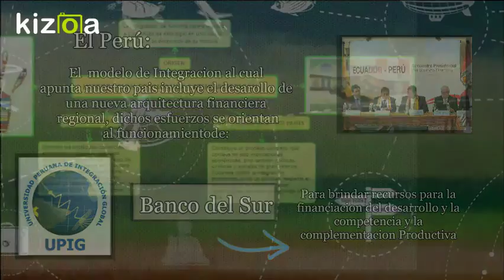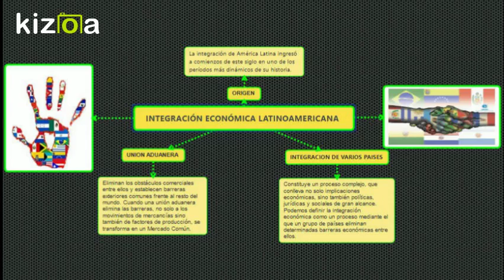Kizoa Editar Videos - Movie Maker: economia latinoamericana